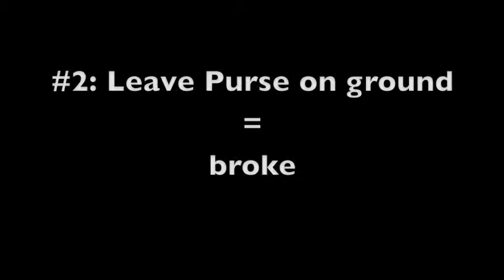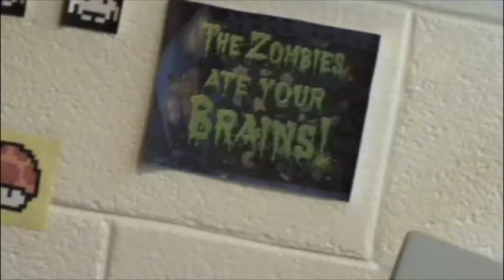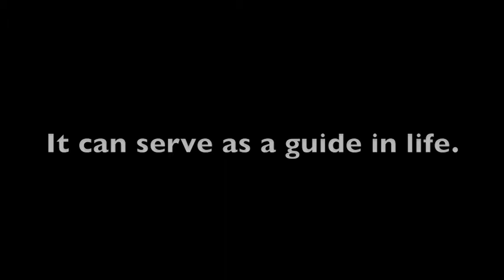SUPERSTITION DOCUMENTARY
A short six minute documentary about people's superstitious beliefs made during a five-week summer course held at NC State University. Enjoy!